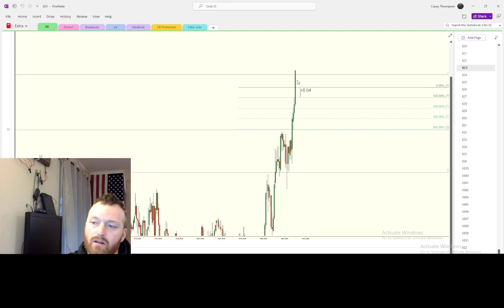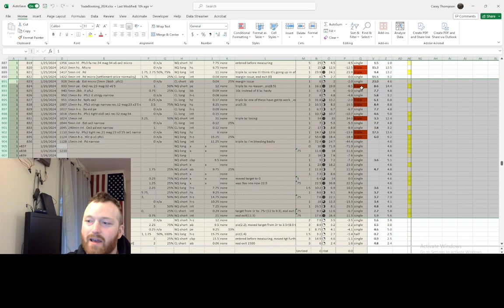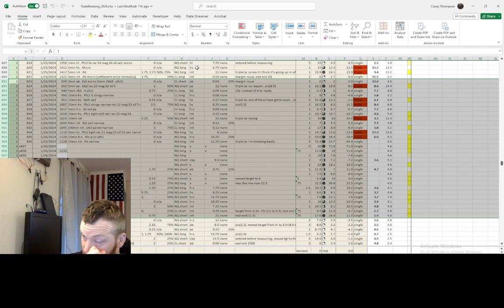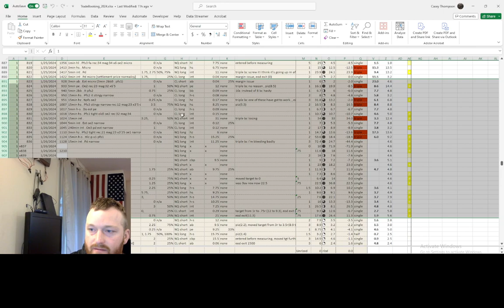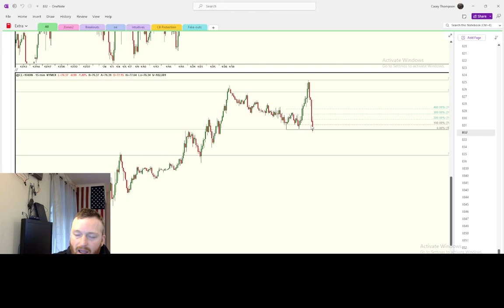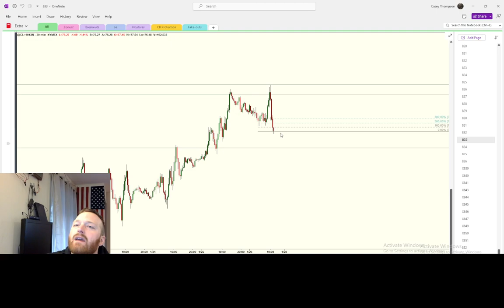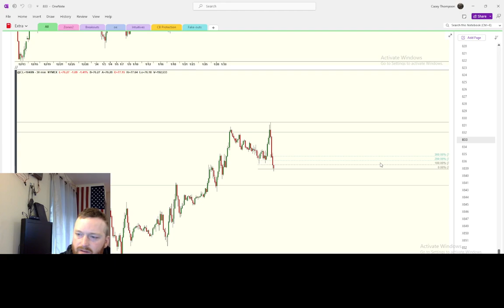No thank you! The market does NOT need a retracement at this time.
Stop harrassing the market for a retracement, you just keep losing money. If the market wants a retracement, wait for her to show you that. You are not being patient.